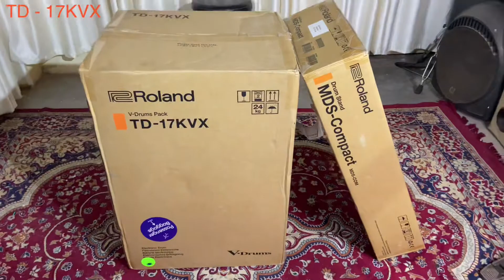Unboxing of Roland TD - 17KVX by Anurag Saha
Had a great unboxing experience of Roland V drums TD- 17kvx. Hope you guyz will like this video.